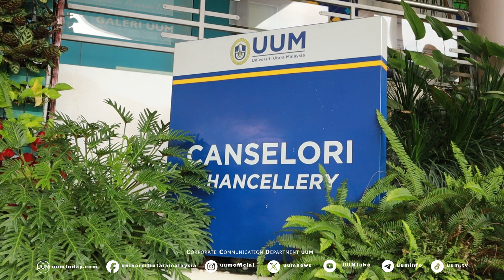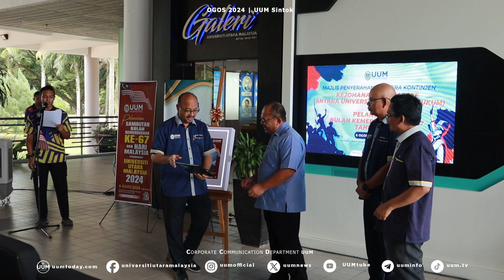MAJLIS PENYERAHAN BENDERA KONTINJEN (SUKUM) DAN PELANCARAN BULAN KEMERDEKAAN KE-67 TAHUN 2024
6 OGOS 𝟐𝟎𝟐𝟒 | MAJLIS PENYERAHAN BENDERA KONTINJEN KEJOHANAN SUKAN STAF ANTARA UNIVERSITI MALAYSIA (SUKUM) DAN PELANCARAN BULAN KEMERDEKAAN KE-67 TAHUN 2024 & PELANCARAN OSH WEEK